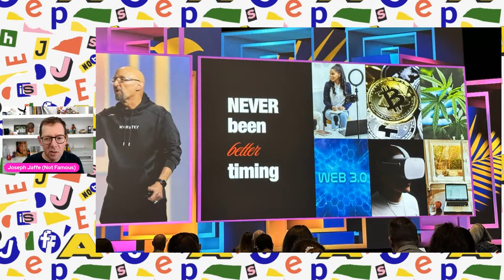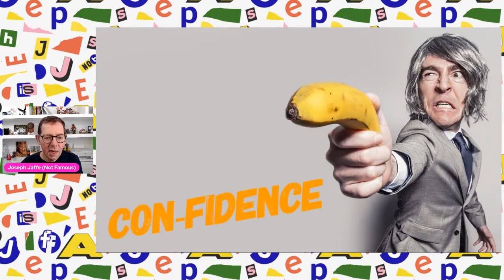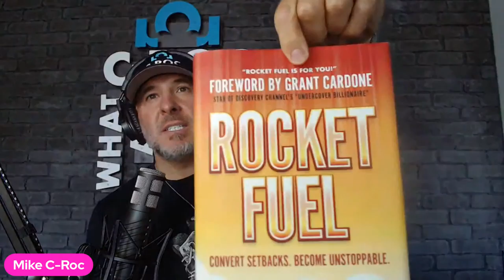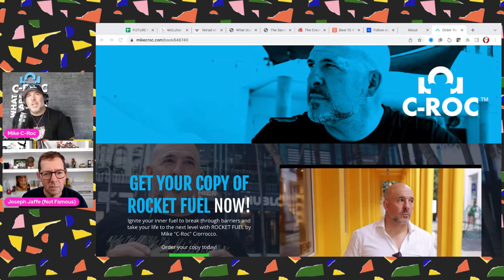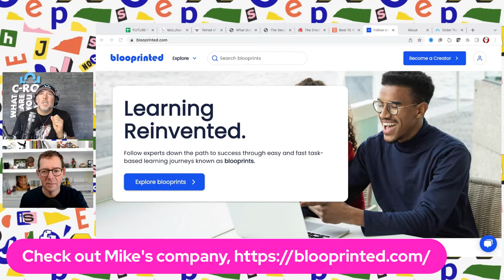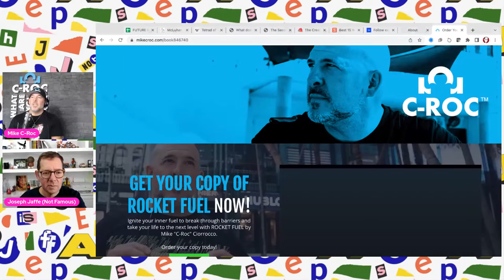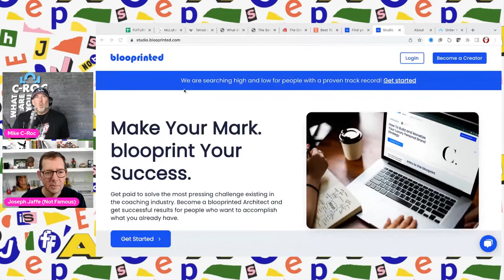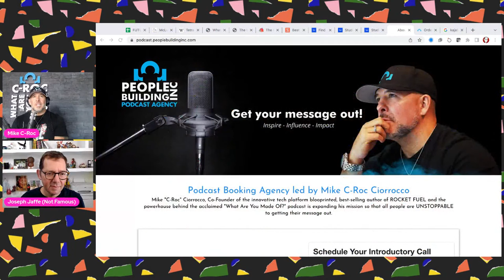ROCKET FUEL Convert Setbacks. Become Unstoppable with Mike “C-Roc” Ciorrocco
Had any setbacks recently? Over the past 2 ½ years? How about today? What do you do when life gives you lemons? Do you fall apart? Or do you prepare yourself a nice cocktail with a slice of lemon for that zesty zing?

Join me at 1pm EST when my guest Mike “C-Roc” Ciorrocco and I talk about his best-selling book and how we can slay the dragon of complacency.

Exclusive 1-minute highlights and/or extended clips of this interview, plus behind-the-scenes looks at the show and group chat are now available for subscribers at just 99c/month on my profile, @jaffejuce on Instagram